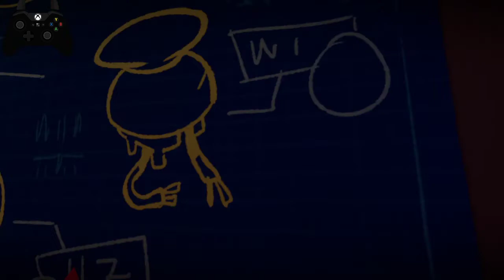Tinykin, what is it? part 3